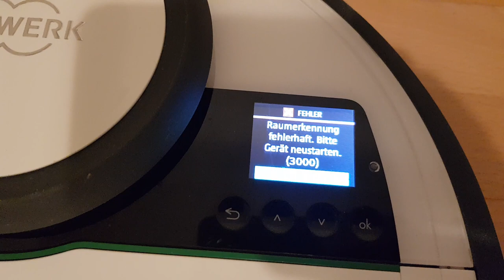Vorwerk Kobold VR200: Raumerkennung fehlerhaft. Bitte Gerät neu starten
Plötzlich aus dem Nichts: Unser Vorwerk Kobold VR200 verweigert 7 Monate nach dem Kauf den Dienst mit der Fehlermeldung "Raumerkennung fehlerhaft. Bitte Gerät neu starten (3000)"

Vorwerk Kundendienst: "Gerät resetten und wenn keine Besserung, einschicken." Ich hab außerdem noch die Firmware zurück gesetzt - hat auch nichts gebracht. Habe den Laser ausgeblasen und die rotierende Scheibe mit einem Wattestäbchen "angeschoben" - auch ohne Erfolg. Jetzt ist der Kobold zur Reparatur bei Vorwerk - dauert angeblich 10 Werktage. Austausch-Staubsauger gab es leider keinen.